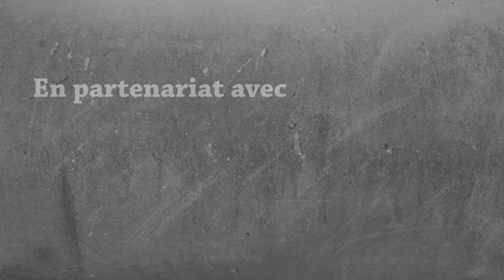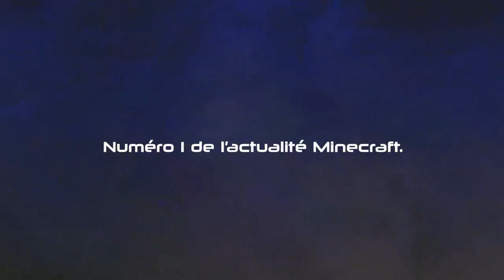Minecraft : Le Guide pour bien débuter - Tutoriel Fr : Ep. 22 - Redstone Update 1.5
Vous voulez en savoir plus sur Minecraft ?
En vous partageant mon aventure, je vous explique toutes les bases pour survivre et prospérer dans Minecraft : artisanat, exploration, construction...
Tout un monde qui s'offre à vous dans un jeu vidéo hors du commun.

Détail de l'épisode :
- Les nouveautés de la Redstone Update : Minecraft 1.5

Nouveau à Minecraft ?
Clique sur ce lien pour avoir la playlist de mes tutos pour bien débuter à Minecraft:

Mettre un "j'aime" sur nos vidéos, c'est également une super manière de nous dire merci :)

Vous pouvez aussi nous suivre :
Sur Facebook :

Fanta & Bob